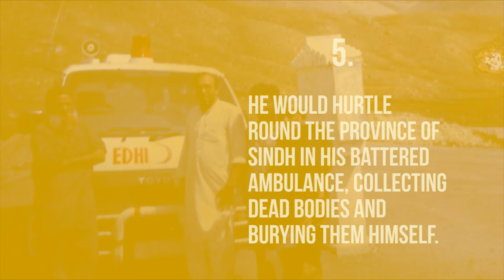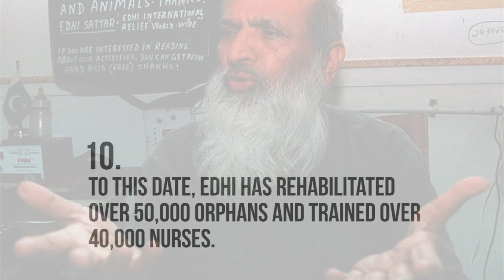13 Things you didn't know about Abdul Sattar Edhi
Here are some of the things that you probably didn't know about "The World's Richest Poor Man" - Abdul Sattar Edhi.